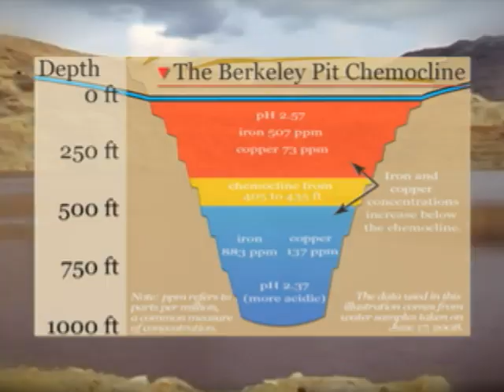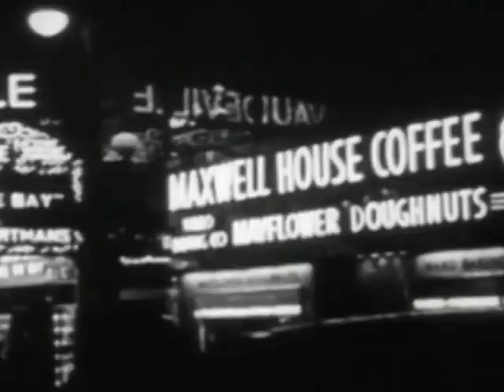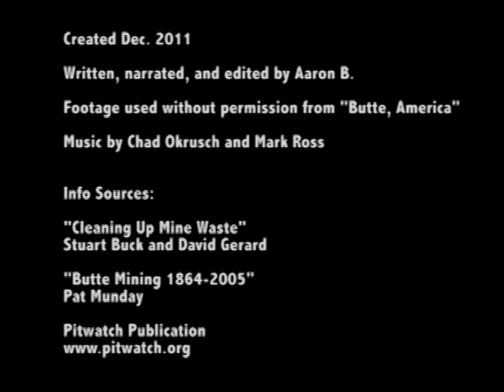Scars: The Story of Butte and the Berkeley Pit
A "toxic tour" of the Berkeley Pit in Butte, Montana. Done for a class called "Politics of Technical Decisions" at Montana Tech.